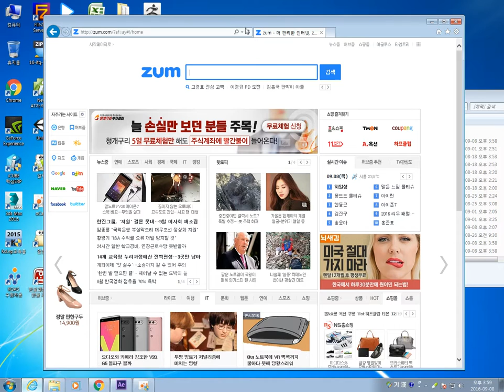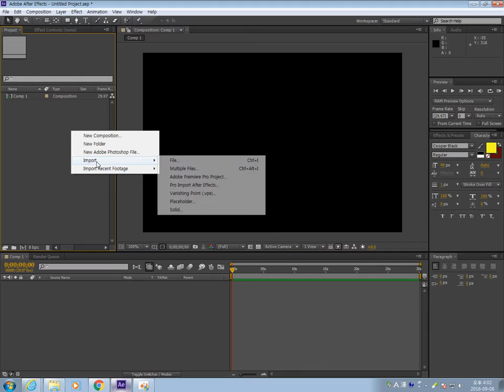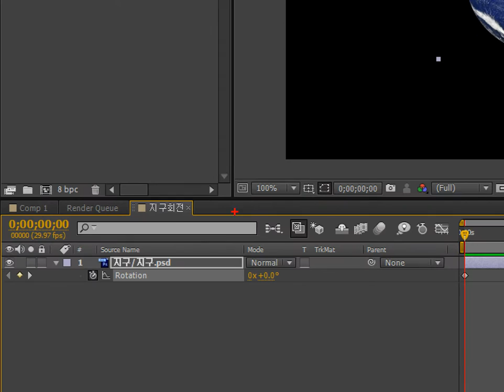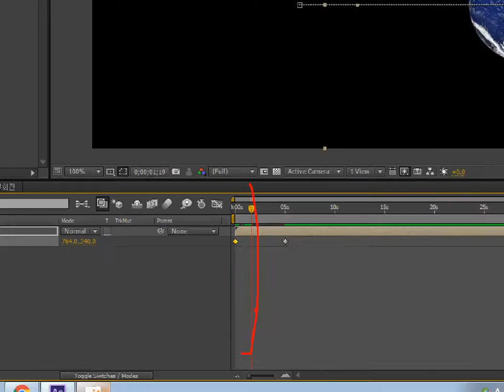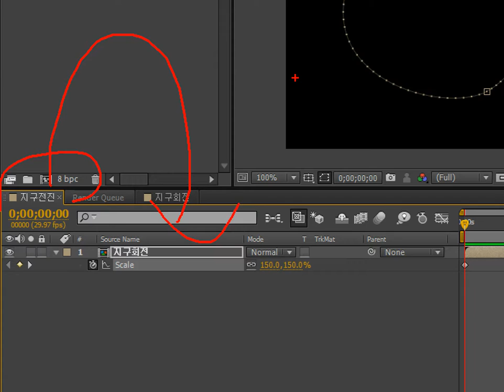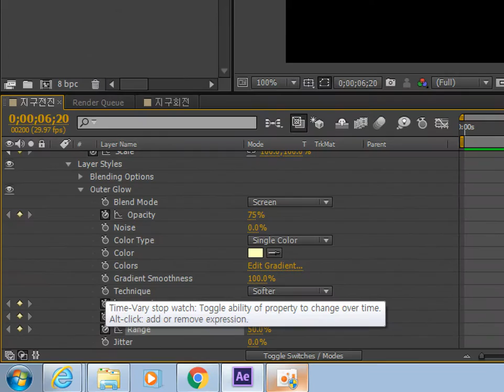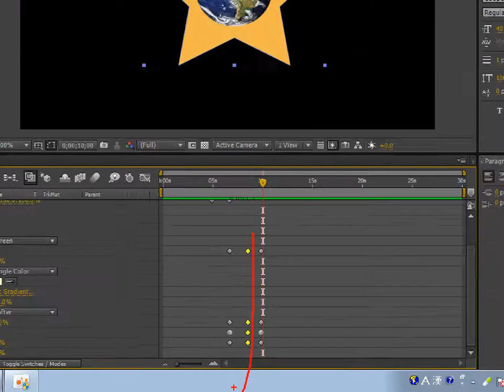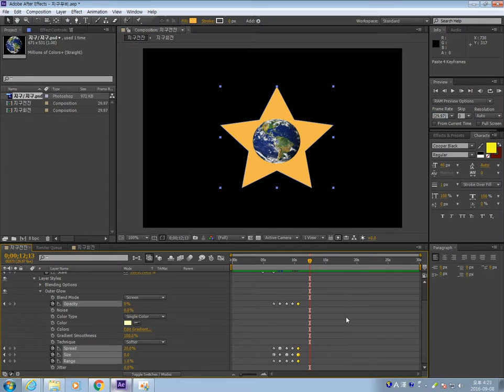에펙강좌 지구회전 전진 프리컴프 2016 09 08 15 58 45 66